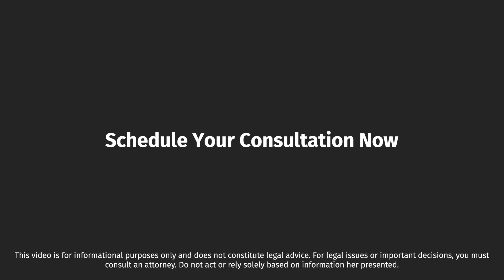Are foreign credit and debit cards accepted in Brazil?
Can I use a foreign credit or debit card to make a large payment in Brazil?

Sending money to Brazil is far more complex than most foreign citizens could possibly imagine. Watch our videos to learn how to send large amounts to Brazil in the safest and most effective manner.

🕮 Sending Large Amounts of Money to Brazil Text Guide available

🆓 eBook "7 Fatal Mistakes to Avoid When Buying Property in Brazil"

Hi there 👋 if you're new to our videos, my name is Luciano Oliveira. I am the managing partner of Navas Oliveira Advogados, aka Oliveira Lawyers, a law firm in Brazil specializing in assisting foreign clients just like you.

✅ Other Links

3. Our Buying Properties in Brazil Guide